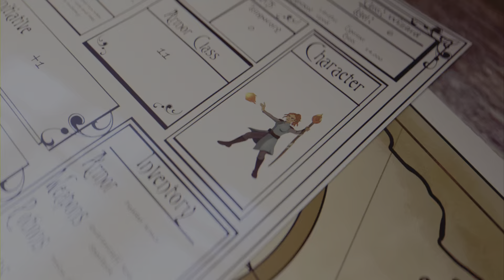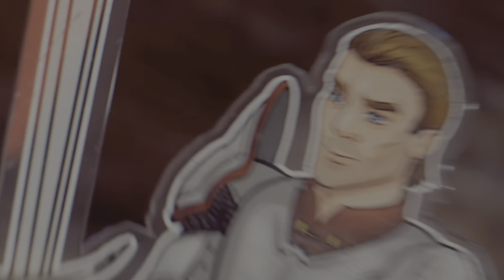Where to find the Dectus Medallion - Left and Right pieces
Check out these other channels as well for other informative and awesome videos.